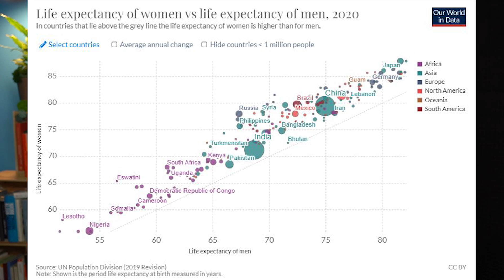Questo Libro prova a Dimostrare la Superiorità Genetica delle Donne sugli Uomini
Oggi parliamo di un libro abbastanza peculiare. Mi è stato segnalato come il libro che afferma la superiorità genetica femminile. L'ho letto per voi e ne sono rimasto molto colpito.
In realtà ve ne consiglio la lettura.

L'eredità Flessibile
La Metà Migliore
Per soli uomini

QUI PUOI ACQUISTARE IL MIO LIBRO "Se pianto un albero posso mangiare un bistecca?"

TUTTI I LIBRI CHE HO CONSIGLIATO NELL'ULTIMO PERIODO:

Le infinite Forme di Zimmer

Armi, acciaio e malattie di Jared Diamond

Il gene egoista di Dawkins

L'ereditabilità Flessibile

Le intermittenze della Morte di Saramago

Io sono la cannabis di Marco Martinelli

Metà della Terra di Edward O. Wilson

Senza Confini di Francesca Buoninconti

Il genio degli uccelli

La malinconia del Mammut di Massimo Sandal

Il vangelo secondo Gesù Cristo di Saramago

Gli ingranaggi di Dio

Collasso di Jared Diamond

Chi siamo e come siamo arrivati fin qui

La banalità del Male

Erba Volant di Renato Bruni

Cronache della Galassia di Asimov. In realtà vi metto il link al ciclo della fondazione.

Liberi di Crederci

L'evoluzione è ovunque di Marco Ferrari

Nati per credere
L'illusione di Dio
La cattedrale di Darwin